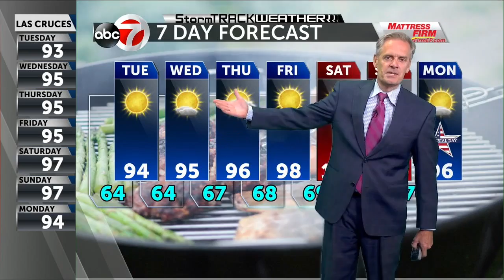Monday PM Weather KVIA TV